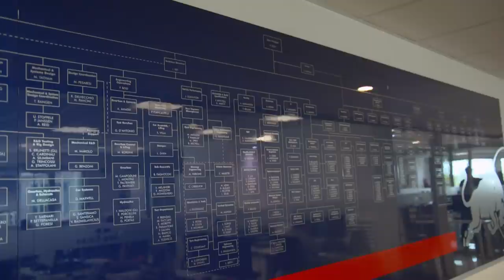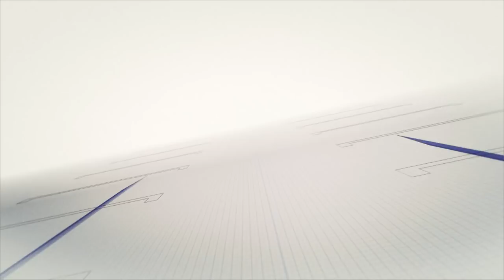The Toro Rosso Philosophy – Carlos Sainz Jr., Franz Tost & Max Verstappen On Racing With STR | M1TG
Now with Renault and Red Bull Racing respectively, Spain’s Carlos Sainz Jr. and Max Verstappen are two of a number of Scuderia Toro Rosso graduates whose development through the ranks of Formula One can be attributed to their time at the Italian team, whose 2018 driver line-up has now been confirmed to feature Brendon Hartley and Pierre Gasly. Joined by team boss Franz Tost, former teammates Verstappen and Sainz discuss the role STR plays as a feeder system to the world of F1 and the wider Red Bull family.